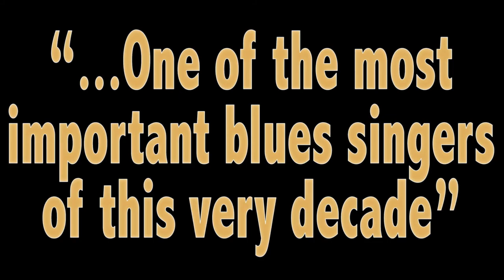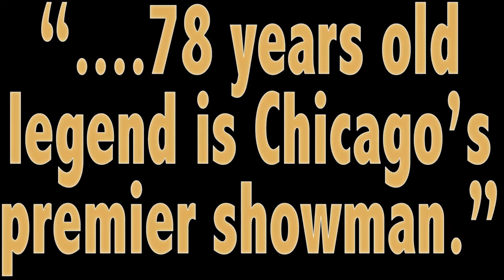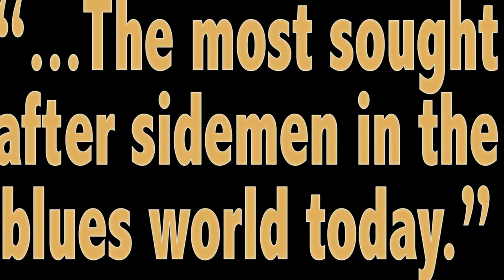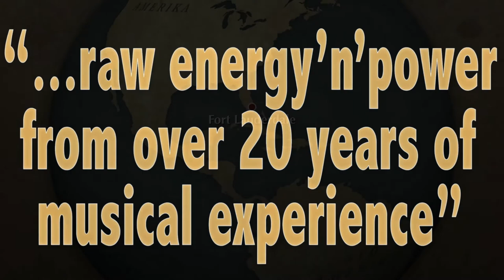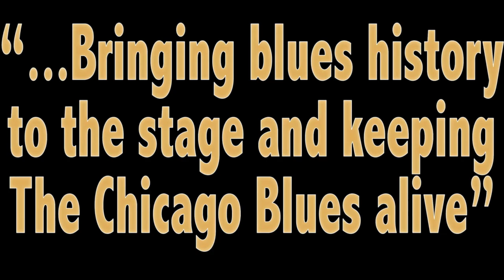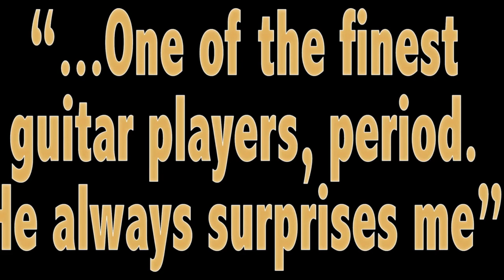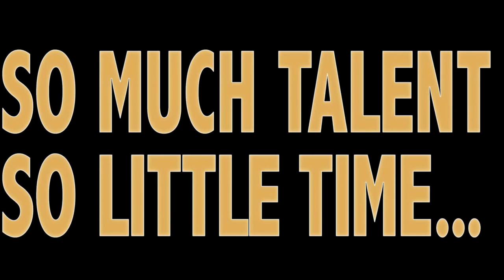Promotion video for FREDERIKSHAVN BLUESFESTIVAL, DENMARK Nov. 1. & 2. 2013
Check this cool presentation of the extraordinary talent of the artists performing on November 1st. & 2nd. at the 2013 edition of FREDERIKSHAVN BLUESFESTIVAL in Denmark.

Please enjoy: Earl Thomas, Smokin' Joe Kubek fea. Bnois King, Eddy "The Chief" Clearwater, Junior Watson, Eric Sardinas & Big Motor, Mike Sanchez, Ron Hacker, Thorbjørn Risager, Reidar Larsen, Robbert Fossen & Peter Struijk, Josh Smith, Big Mama Montse, Bert Deivert